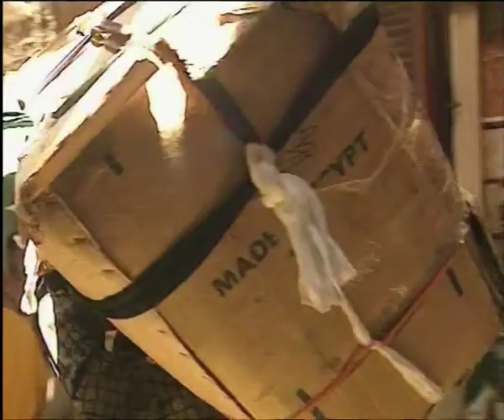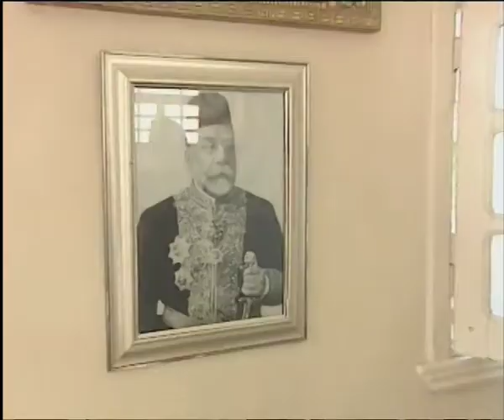Kap. 2 del 2: VREDENS ANSIGT - Drømmen om Kalifatet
Med Steffen Jensen på en uhøjtidelig rundrejse i den arabiske verden i kølvandet på Muhammed-krisen